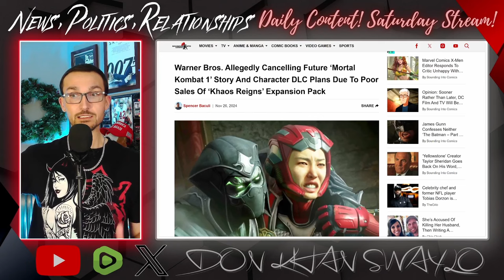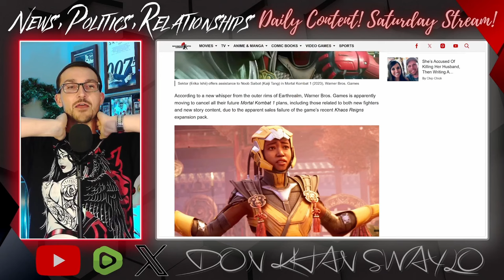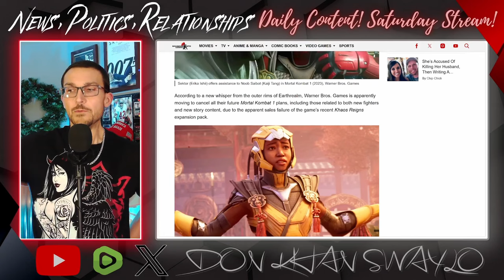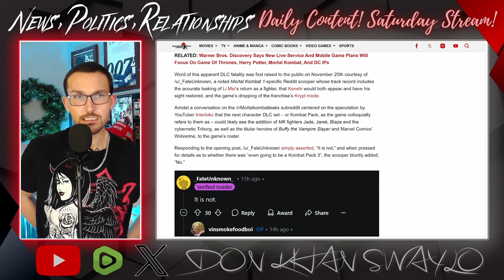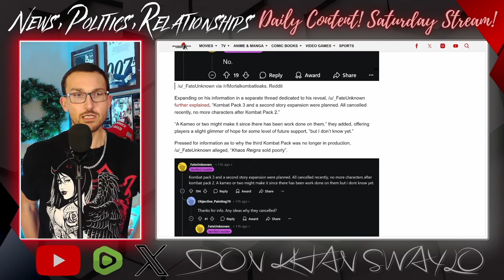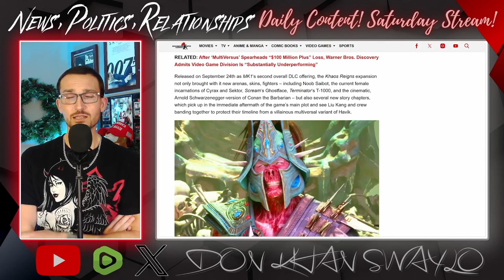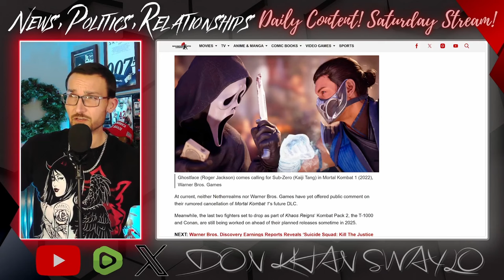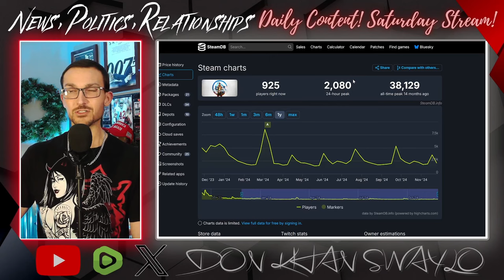Mortal Kombat 1 is DEAD! Khaos Reigns FLOPS and All DLC Cancelled!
Mortal Kombat 1 came in with a whimper and will apparently leave with one as well. After releasing the big story expansion, Khaos Reigns at the end of September, it has failed to reignite the stagnant series. This is the latest in a long string of failures that include an embarrassing turn out for its first and likely only EVO showing.

That's what you get when you modern day your franchise!